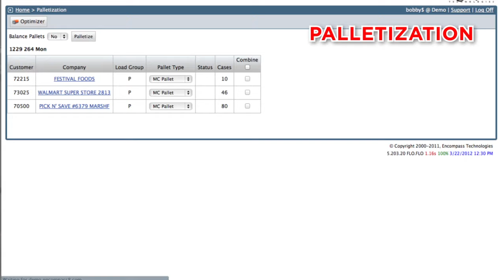How smart is your Route Accounting Software?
Encompass is software designed specifically for beverage distributors. Over the past 10 years, our powerful, easy-to-use RAS, WMS, Voice-pick, and Mobile software has evolved into a comprehensive, all-in-one solution for direct-store-delivery distributors who strive to look forward, and grow smarter.